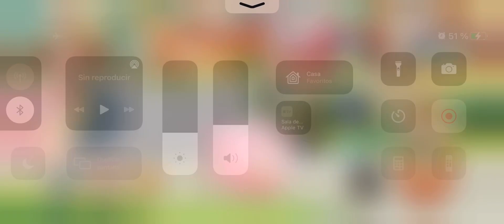Pokémon Café Mix - Nivel 761